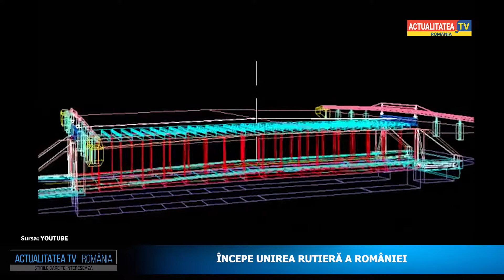Începe unirea rutieră a României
Ministerul Transporturilor a emis autorizaţia de construire pentru Secţiunea 1 a Autostrăzii Sibiu – Piteşti, Lotul 1, cuprins între Sibiu şi Boiţa.